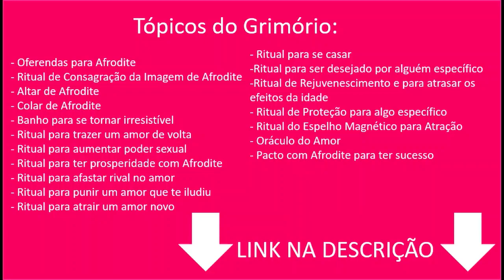Conselho Semanal das Cartas - 23/11 a 29/11 - TODOS OS SIGNOS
Neste vídeo trago as previsões do baralho cigano para todos os signos do zodíaco, no período de 23/11/2020 a 29/11/2020

Minutagem:
Áries: 00:23
Touro: 02:50
Gêmeos: 04:54
Câncer: 07:16
Leão: 09:29
Virgem: 11:08
Libra: 12:51
Escorpião: 15:04
Sagitário: 17:16
Capricórnio: 19:46
Aquário: 22:32
Peixes: 24:53